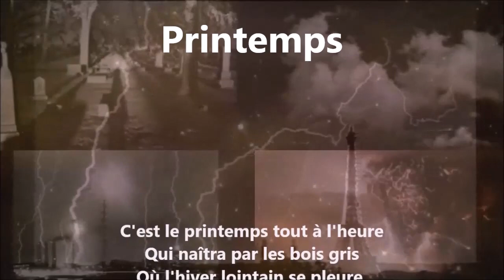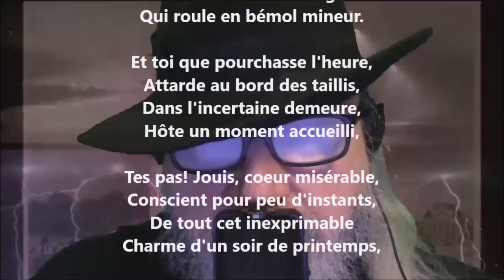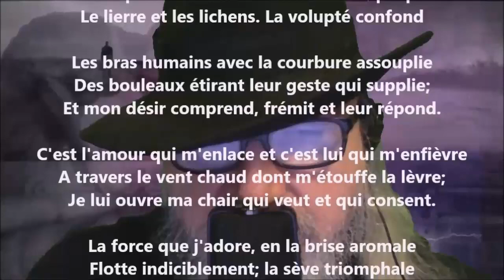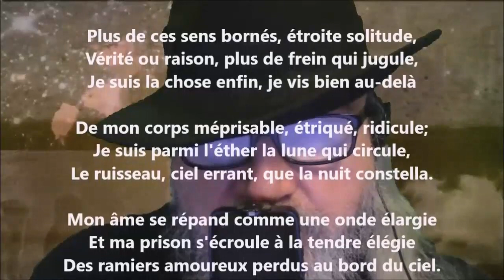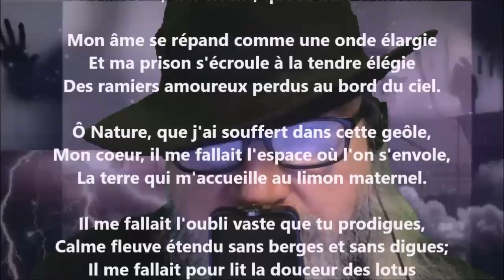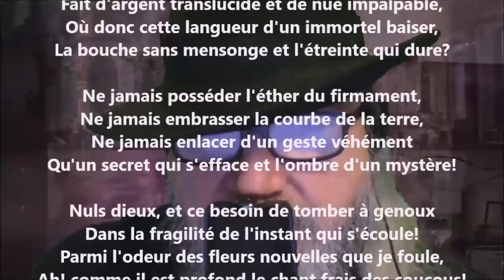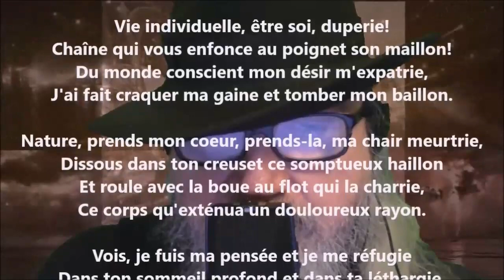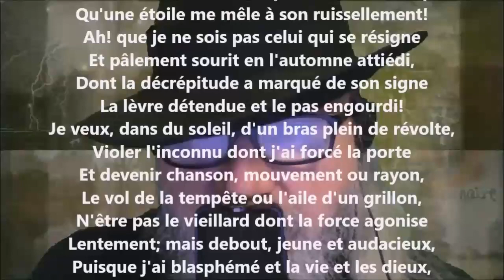Printemps - Marie Dauguet lu par Yvon Jean